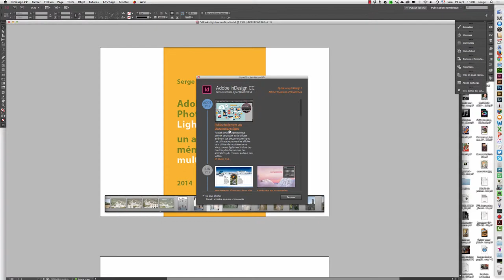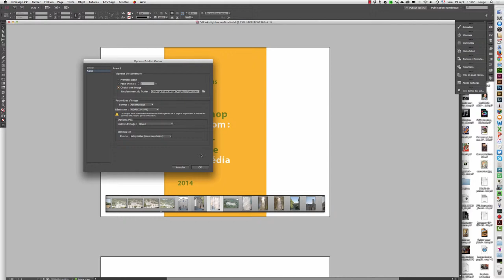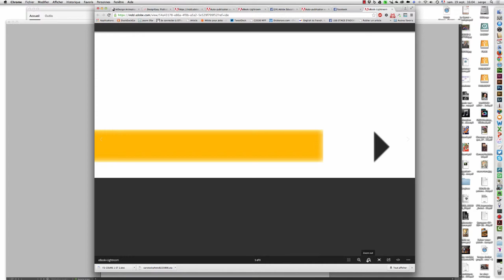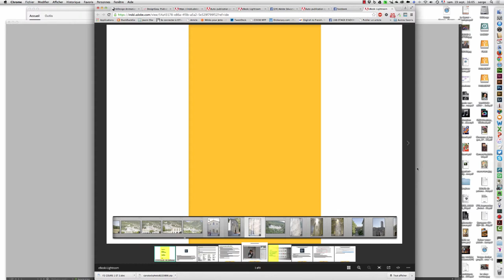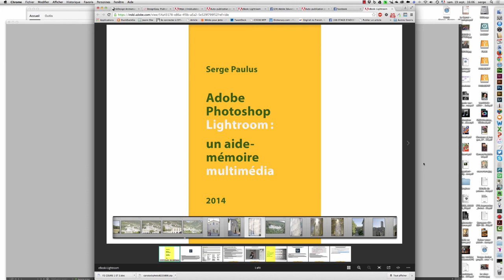InDesign publish online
découverte d'une nouvelle fonction de la mise à jour d'InDesign CC 2015, InDesign publish online